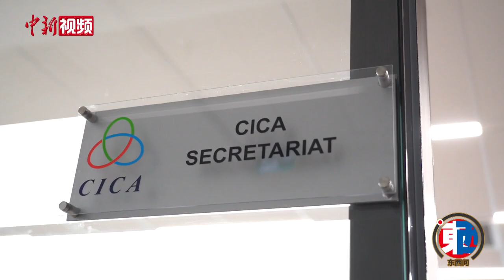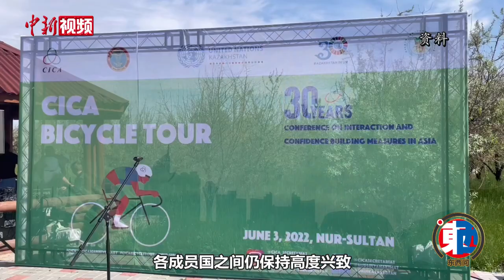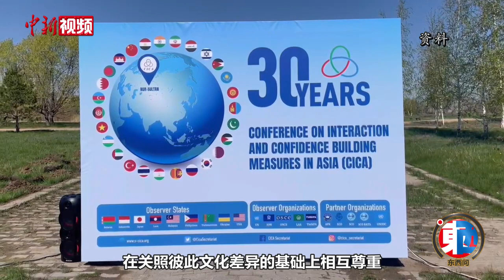海拉特·萨雷拜：世界大变局下如何化解“信任危机”？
随着亚信峰会的举行，这一亚洲地区跨文明、跨地域多边安全合作机制再次受到关注。

阿谢丽（Асель）是秘书处的工作人员，她向小新介绍，亚信会议于1992年10月由哈首任总统纳扎尔巴耶夫倡议成立，目前拥有成员国27个、观察员国9个、观察员组织5个。

由于亚信会议国家在历史文化、宗教传统等方面存在明显的多样性，在相互协作与信任中，不同文明的对话与交流必不可少，该如何看待信任建设中文明互鉴的作用？小新请来亚信会议秘书处执行主任海拉特•萨雷拜，请他谈谈自己的观点。（张硕 隋致远）